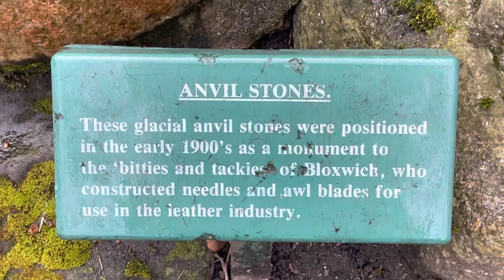factory work needles and awl blades